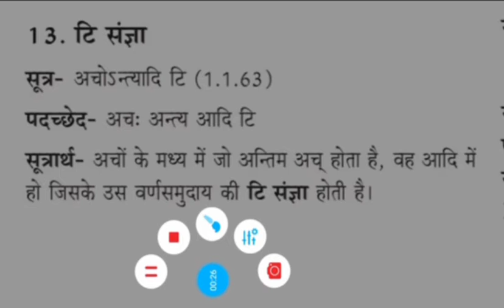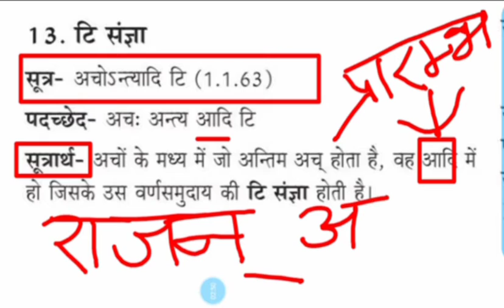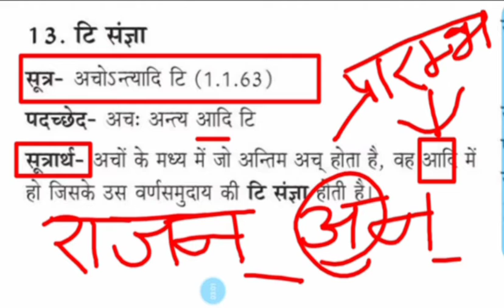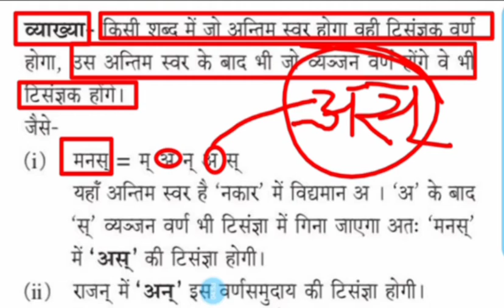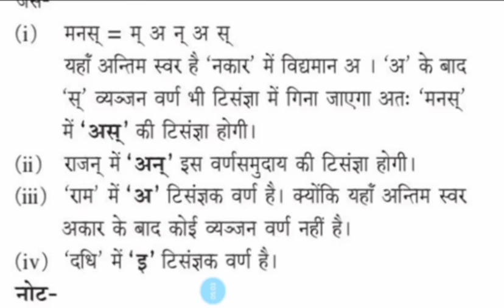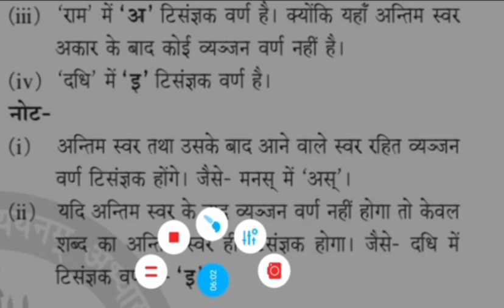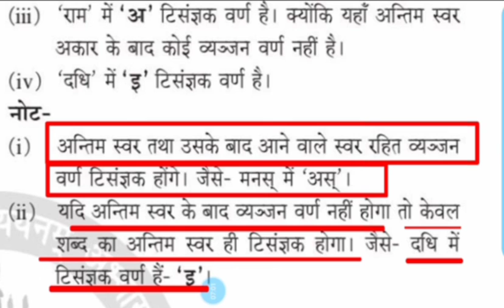संस्कृत व्याकरण16।।प्रमुख संज्ञा सूत्र।।"टी" संज्ञा।।for tgt/pgt/tet/stet/ctet/ugc/net।।संस्कृतम्।।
👉 महाकवि कालिदास